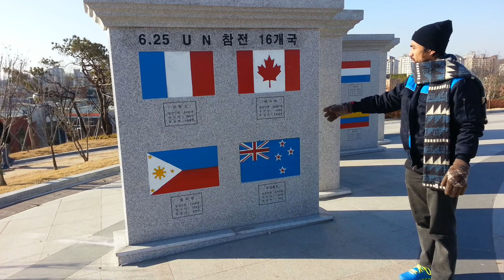ALLAH Buhay na Walang Hanggang Kamatayan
Pagpapakilala sa tunay na Diyos ALLAH na walang hanggang kamatayan. Inuulat ni Sheikh Abdul Qahhar Dimapunong mula sa South Korea. Kuha ni cameraman Kyevin Dee.